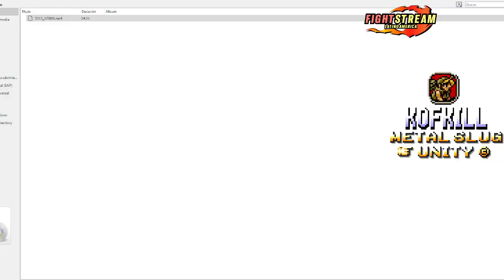Metal Slug 2 Speed Run by KOFKILL (COL)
⭐️⭐️Speed Run⭐️⭐

P1 KOFKILL P2